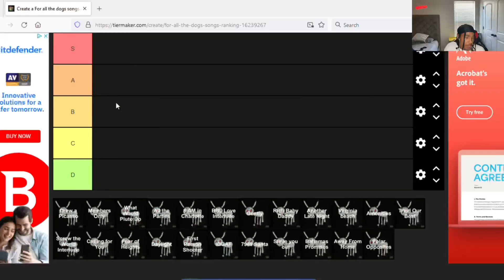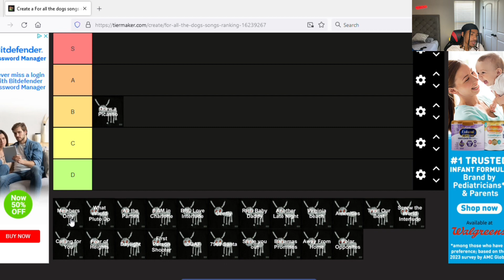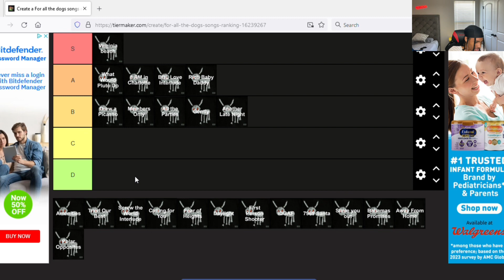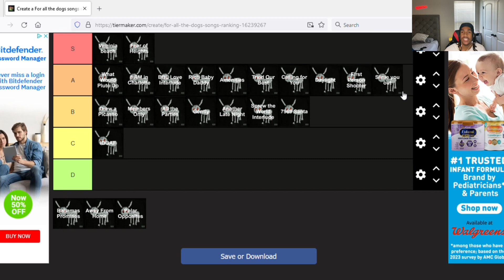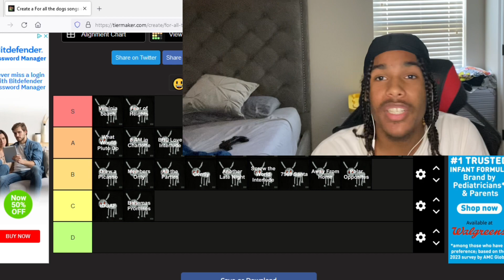What’s the best song on for all the dogs?!?!?!?/ drake album tier list (tlt)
I do a tier list on drakes brand new album for all the dogs